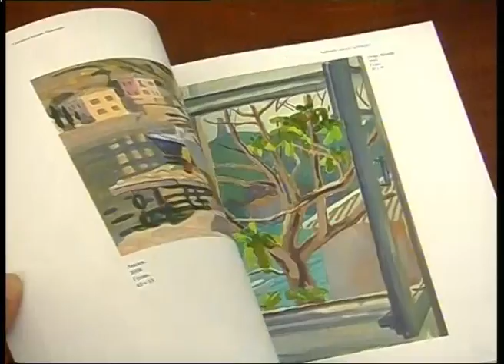"Наше время" 07.07.2014